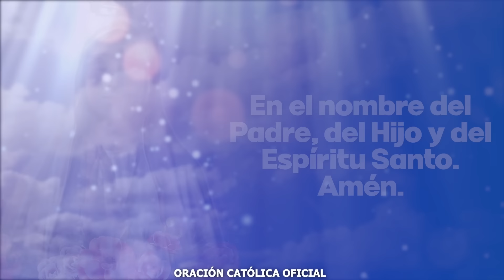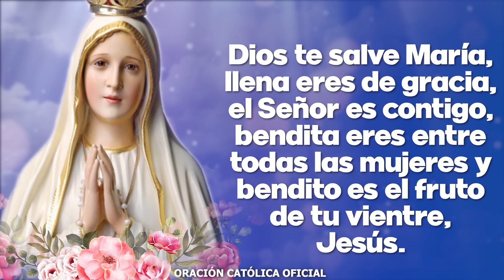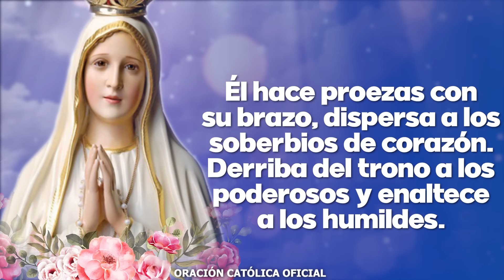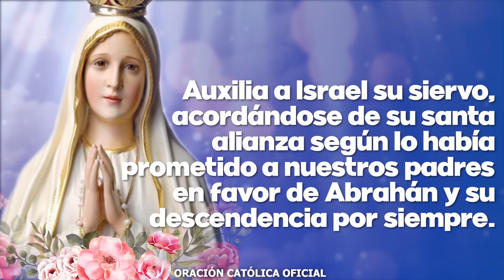Ángelus de Hoy MIÉRCOLES 07 DE FEBRERO DE 2024 ORACIÓN DE MEDIODÍA